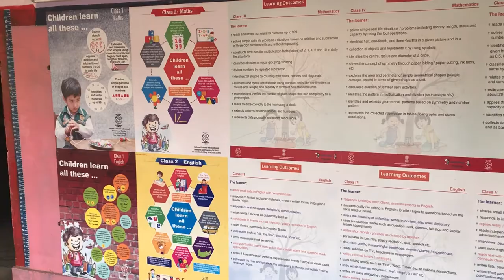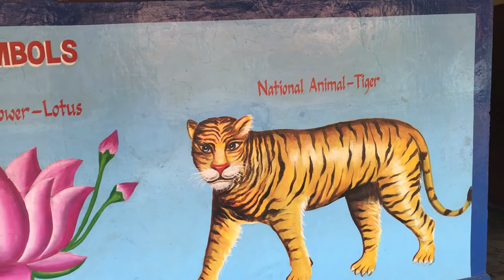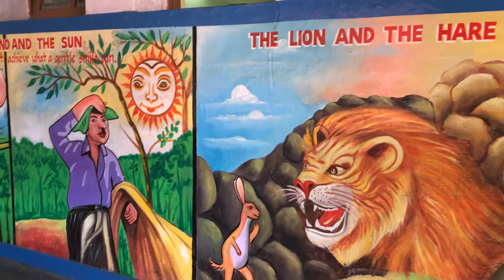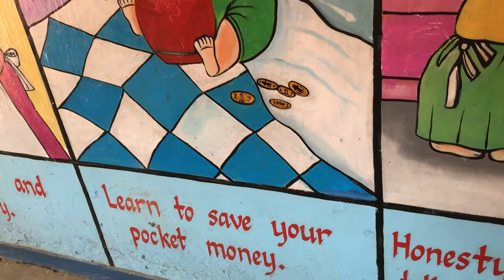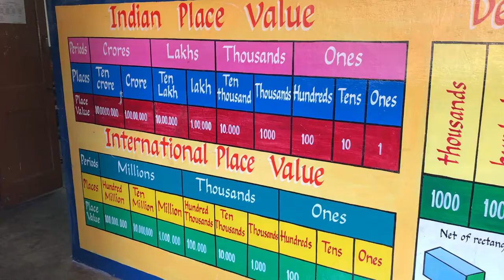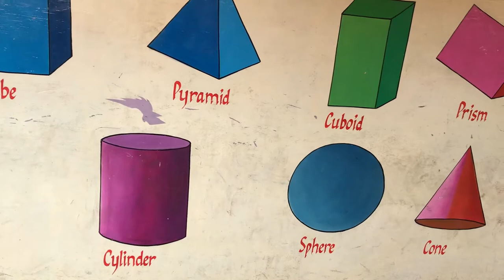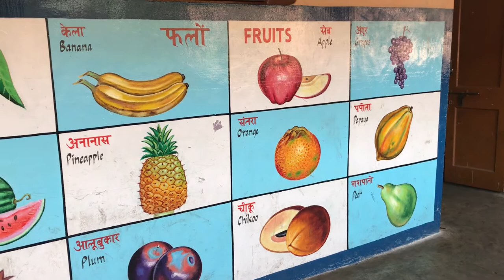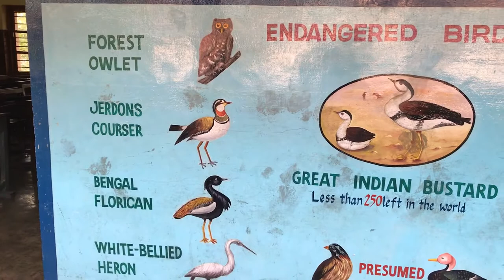BALA - Building as Learning Aid at KENDRIYA VIDYALAYA NO.1 SVN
BaLA (Building as Learning Aid) is aninnovative concept towards qualitative improvement in education, through developing child-friendly, learning and fun based physical environment building in school infrastructure